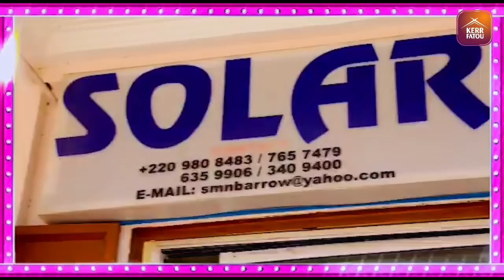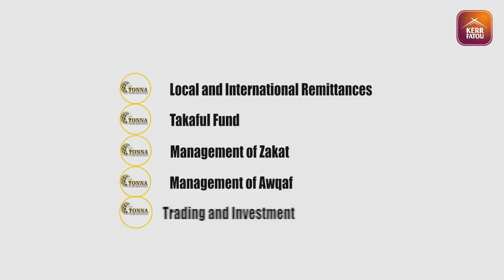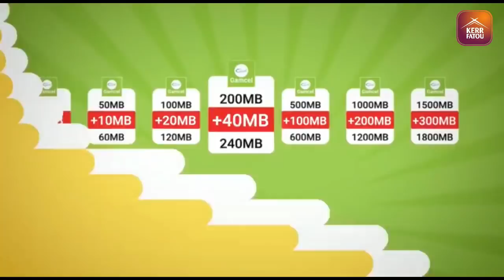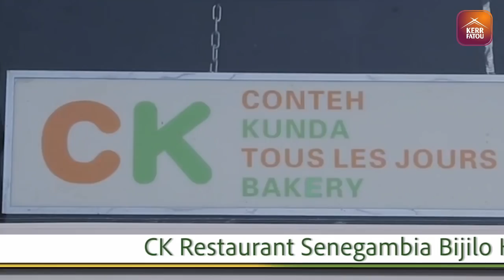The Brunch SO4 EP4 with Lamin Cham and Saihou Mballow, Deputy Youth Adviser to the President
The Brunch with Lamin Cham and Saihou Mballow, Deputy Youth Adviser to the President